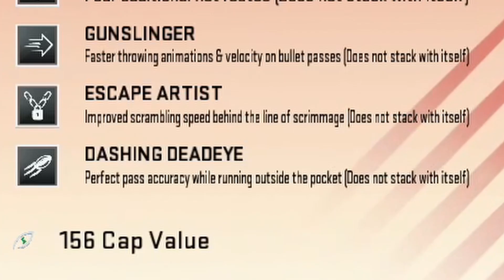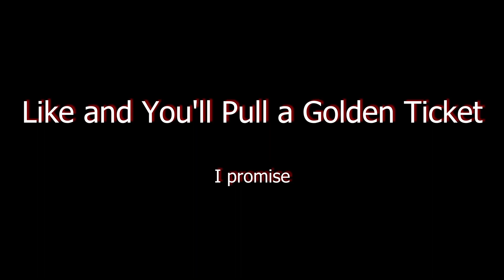GOLDEN TICKET CAM NEWTON THROWS DOTS! - Madden 20 Ultimate Team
Today, we test out 99 OVERALL GOLDEN TICKET CAM NEWTON! I have some mixed opinions on this card, but he can THROW DOTS!